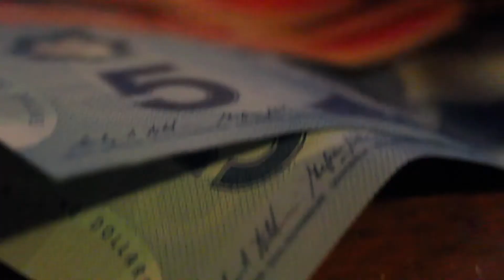All I Know Is Hustle - $hy Money (Prod) Twista Te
Visual To $hy Money's " All I Know Is Hustle " Produced By Twista Te